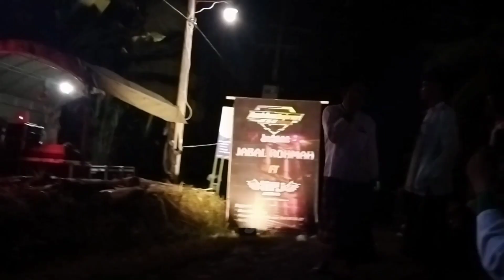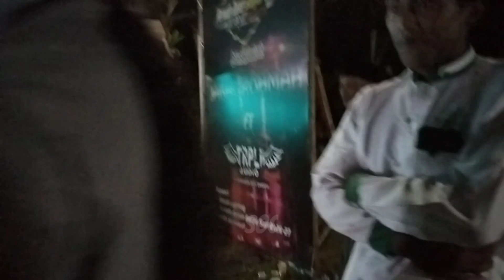ketika ciwik ciwik selfi di depan sound triple ini yang terjadi